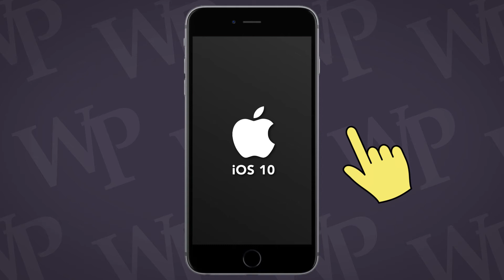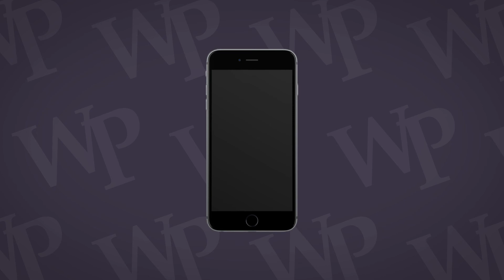Troubleshooting iphone Outlook email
WPUNJ IT wiki:    wpunj.edu/itwiki